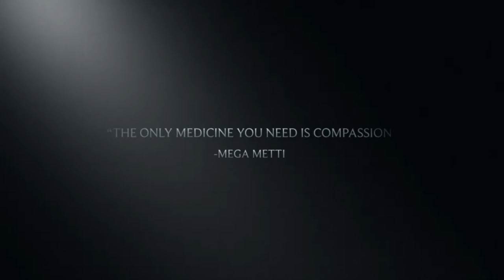Matt Murphy’s is Morrie